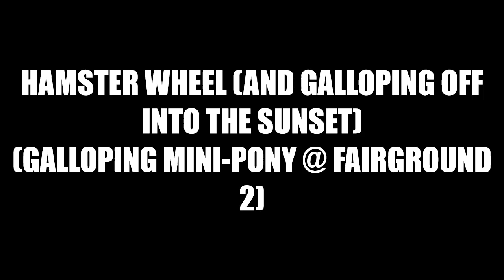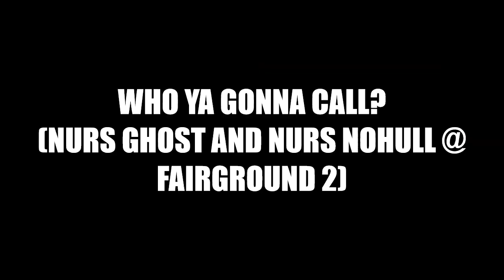Fun moments (RC) @ Fairground 2 in RVGL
Fun moments from offline racing in RVGL.
Thought I’d share some of the moments I’ve had while racing. You know, don’t keep the fun to yourself, and all that :)
The video has no sound, as it’s made from the GIFs available
Cars and tracks are available at Re-Volt World (search by track/carname or from Citywalker’s packs or by me (Ato)).
Have fun watching what I had fun experiencing :)

List of moments in this video:
• Real woozy zoom effect (Galloping Mini-Pony @ Fairground 2)
• Hamster wheel (and galloping off into the sunset) (Galloping Mini-Pony @ Fairground 2)
• Stumbled racehorse (Galloping Mini-Pony @ Fairground 2)
• Test Your Strength (Race Unibike 2 @ Fairground 2)
• "Over this size – get into queue!" (Motocross Rider @ Fairground 2)
• Cunning stunt bonus! (RC Red Eagle @ Fairground 2)
• Reckless youth (Pogo Racer @ Fairground 2)
• Who ya gonna call? (NURS Ghost and NURS NOHULL @ Fairground 2)
• I’m ‘fraid of no ghost! (NURS NOHULL @ Fairground 2)

Greetz,
Ato
P.S. And if anyone wonders - the RC/RL versioning actually makes a lot of sense. Tracks like Wildland, Cliff Mountain, Cliffside Court, Frigid Peaks, Extreme G, RC Dream, SS Route Revolt, etc are definitely not RC tracks. See this track list for suggestions.